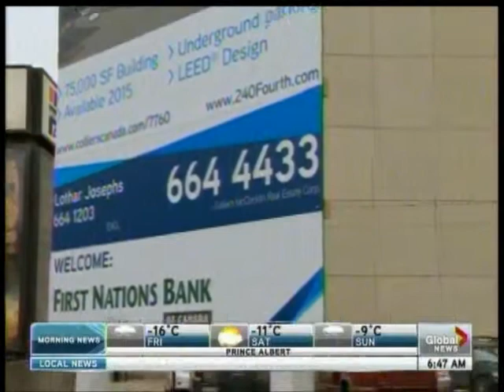Troy Davies Saskatoon Ward 4 City councillor Global Morning Show